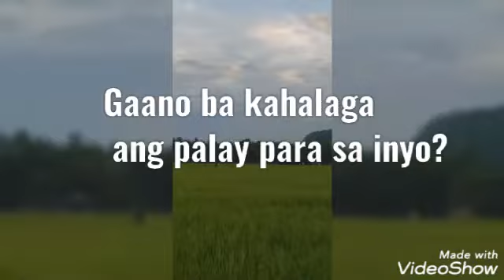Tanong 5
Pls pakisagot po ng naaayon na Tanong